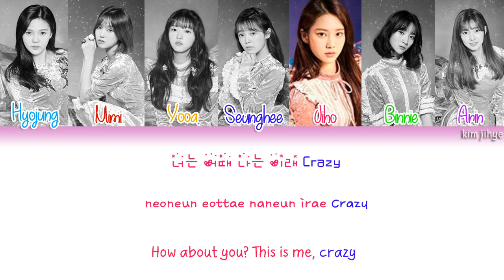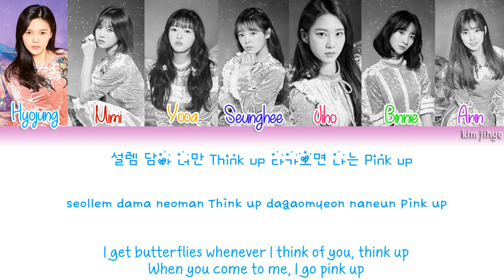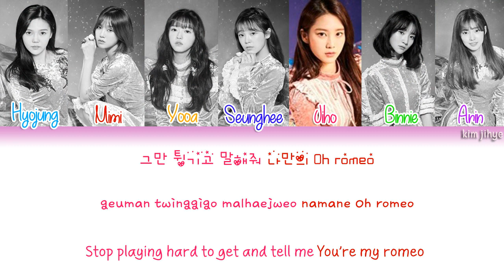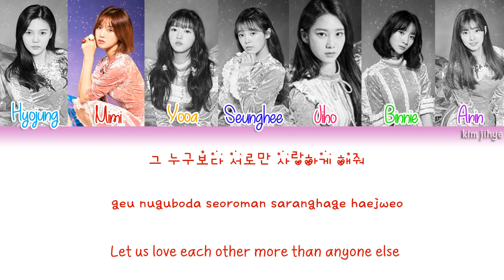OH MY GIRL (오마이걸) – Magic Lyrics (Han|Rom|Eng|COLOR CODED)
-Credits-
HANGUL: colorcodedlyrics
ENGLISH: popgasa
Color Coding/Rom: colorcodedlyrics

Lyrics/작사: Mafly, ZNEE, 미미
Composer/작곡: Andreas Oberg, Skylar Mones, Tiaan Williams
Arranger/편곡: Skylar Mones, Andreas Oberg